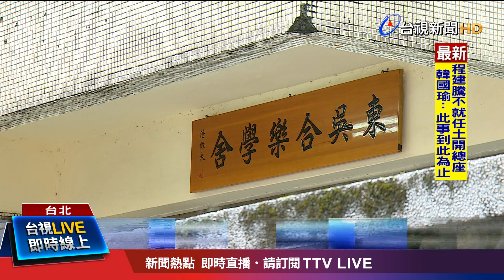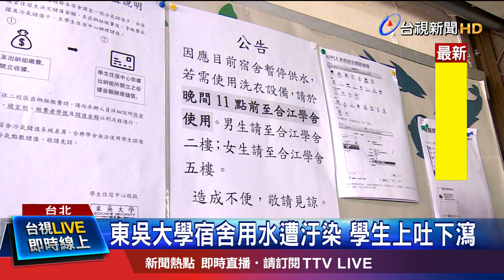噁!宿舍自來水驚見紅線蟲校方停水換管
東吳大學的學生宿舍，驚傳水質受到汙染！這是在東吳的合樂宿舍，四月底有學生發現，自來水裡漂浮著這樣子的紅線蟲，甚至有部分學生出現上吐下瀉，懷疑跟水質被汙染有關，還有家長反映校方處理動作慢半拍。學校出面解釋，表示上個月30號發現紅線蟲後，立刻停止供水，並且送檢，懷疑是地下室的蓄水池有裂縫造成，目前決定廢除舊的蓄水池，搭建新的水塔來因應，先恢復供應盥洗用水，至於飲用水，會等水質檢驗報告沒問題 才會再重新提供。